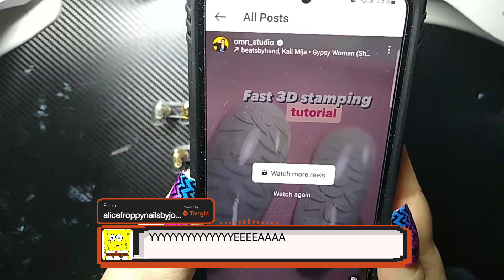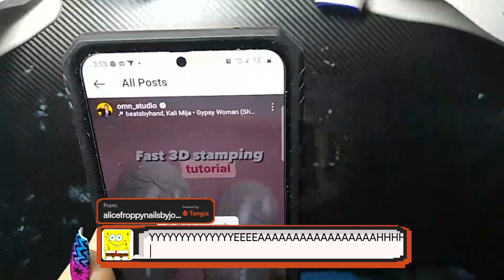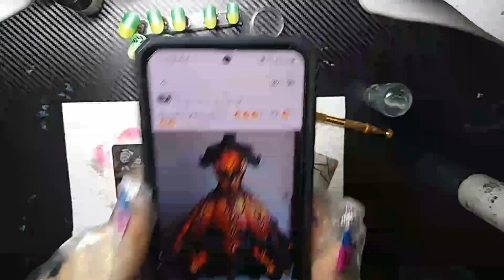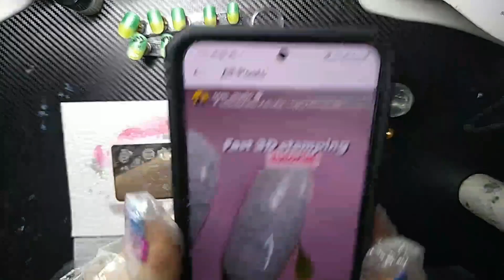Nails nails and more nails .